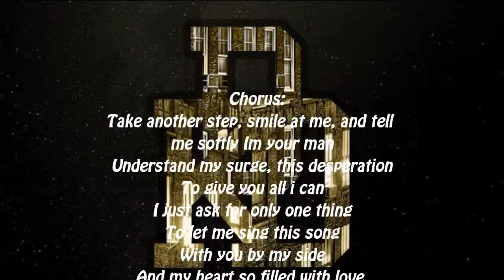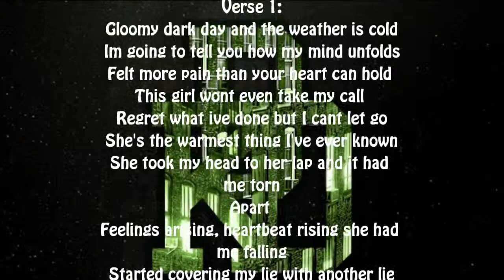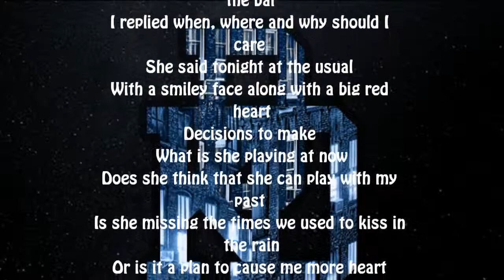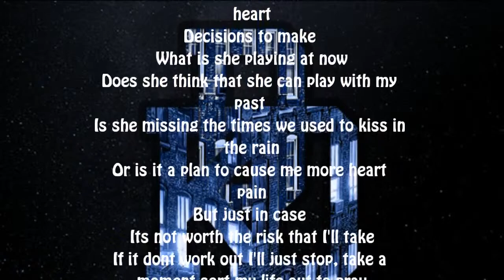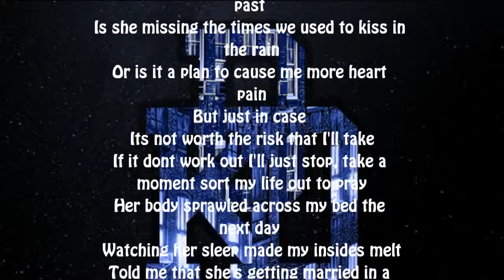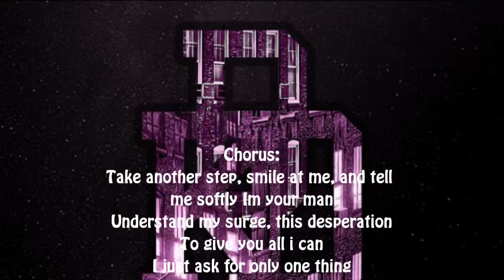BKD - Her Revelations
This is our first original song.

Produced & Directed by Kumudu Jayasekara
Lyrics by Channa Weerasinghe & Brian Kulasena
Vocals by D